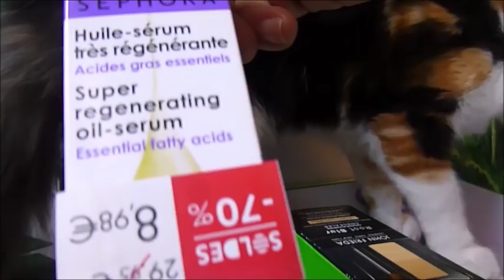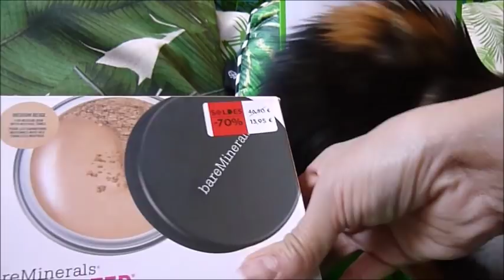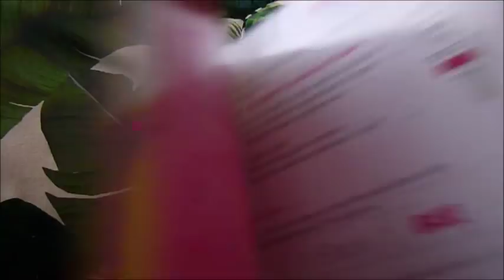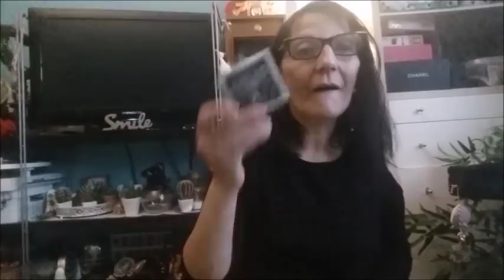BON PLAN DE FOLIE ET SOLDES SEPHORA 2018 💋